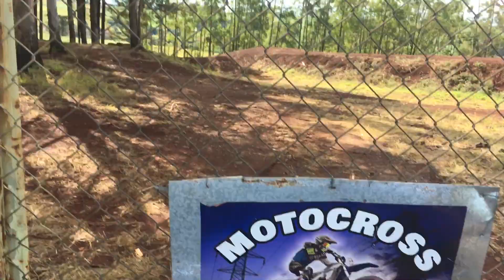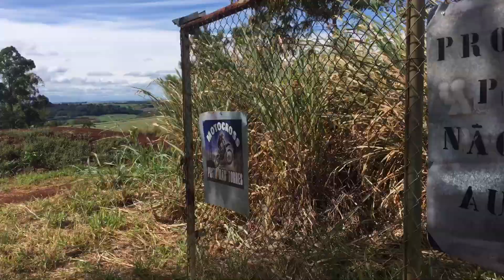Tivemos que cancelar o treino de motocross !!😢